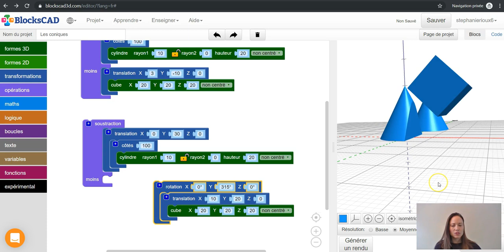Blockscad - Soustraction: Les coniques